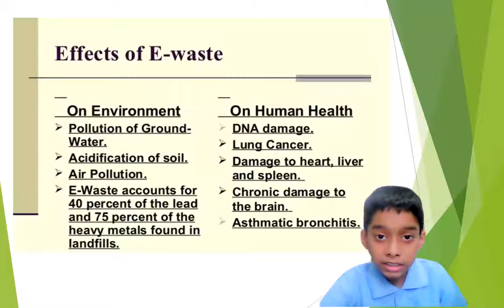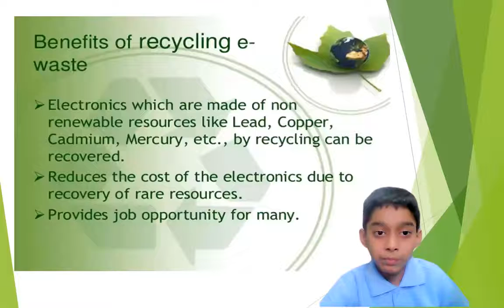JPHS_ESF21 Science in our Daily life CHAITANYA M. SAXENA